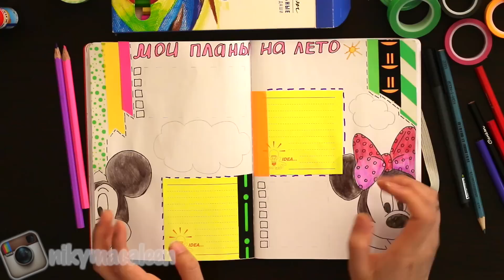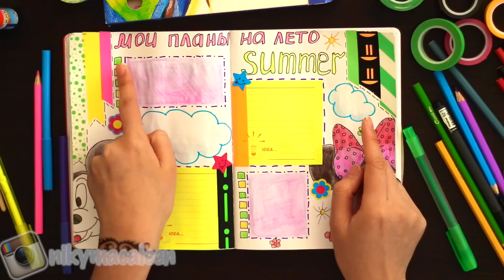НЕДЕЛЯ ЛИЧНОГО ДНЕВНИКА / ПЛАНЫ НА ЛЕТО |NikyMacAleen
Я рада Всем и Каждому!

track Jamendo.com